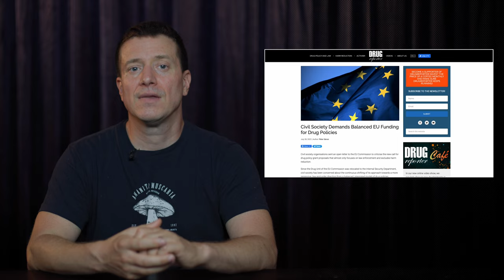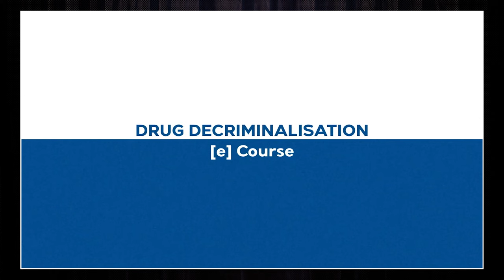Drogriporter Híradó | 2022 Augusztus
Drogpolitikai hírek a nagyvilágból. A mai adásban:

- Brittney Griner-t 9 év börtönbüntetésre ítélték egy orosz börtönkolónián
- Kolumbia első baloldali elnöke kudarcnak nevezte a drogellenes háborút
- Három EU ország miniszterének közös állásfoglalása a kannabisz reformról
- Civil szervezetek kiegyensúlyozottabb drogpolitikai pályázatokat kérnek az EU-tól
- Új ingyenes e-kurzus a dekriminalizációról

A Drogriportert csak a Te segítségeddel tudjuk fenntartani!
Legyél te is rendszeres Drogriporter támogató tag!

4K video